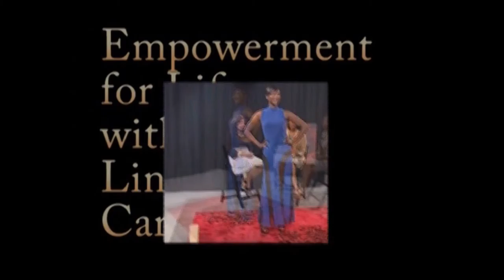Linda Carr Intro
Linda Carr  Empowerment for Life TV Show